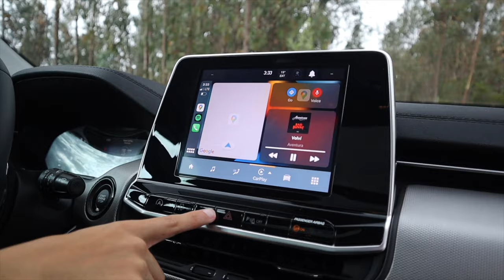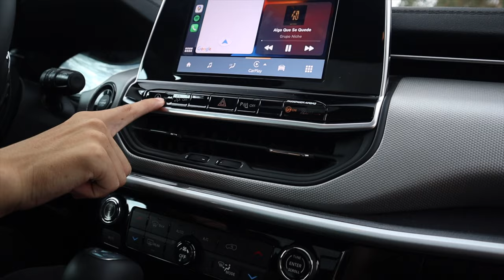NUEVO TURBO y la misma tracción delantera de siempre | Jeep Compass 2022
Bueno, otro SUV con la moda del Downsizing, 173 Hp para llevar a todo lado.